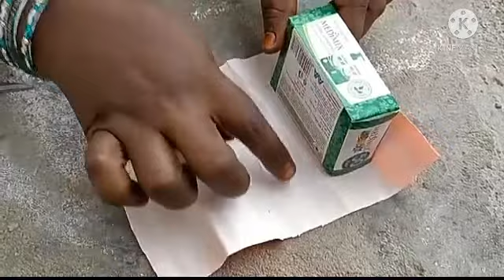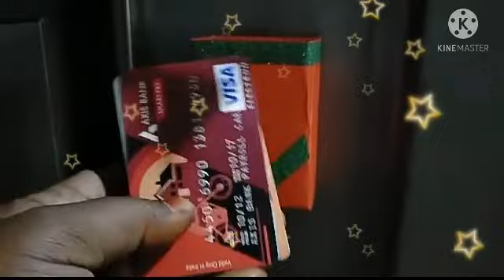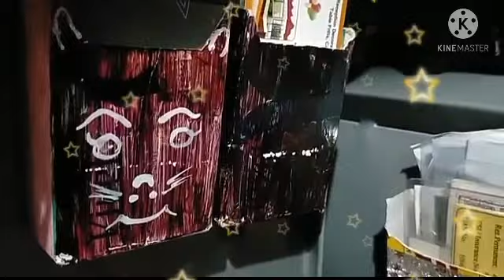Soap box crafts// craft from waste box.....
This channel entertain your free time and make a good things in your free time.
this channel will teach you how to make a crative thing and how to convert a waste things into useful things.
here you will learn how to think and do innovative things from waste.
surely it will use in our life.